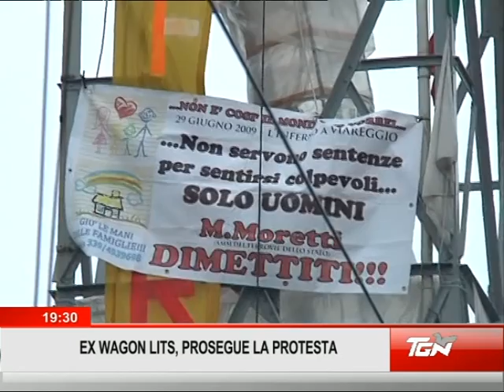Treni notte, la protesta sulla Torre prosegue - TGN 20/02/12